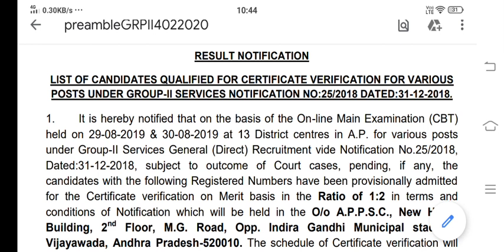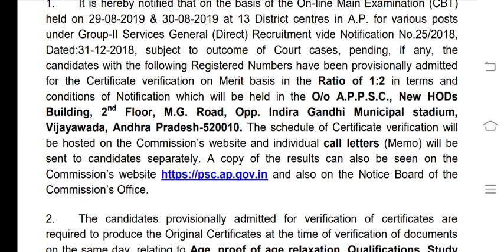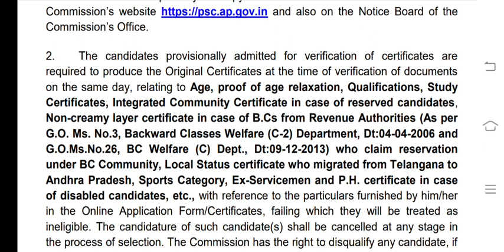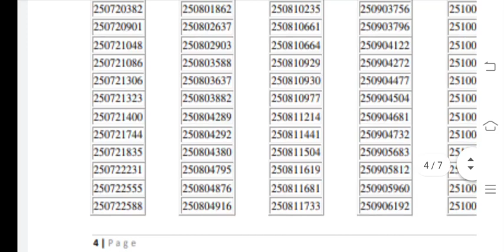Appsc, group 2 certificate verification